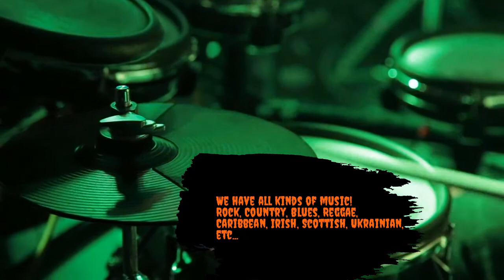Wayne Promo Video